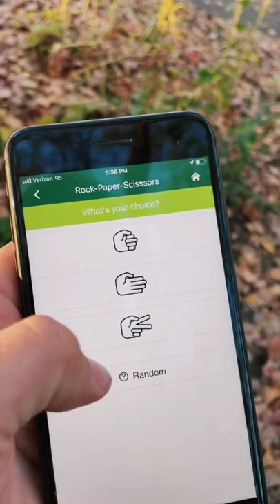WHAT IS MUNZEE?! (Get started playing today!)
What is Munzee?